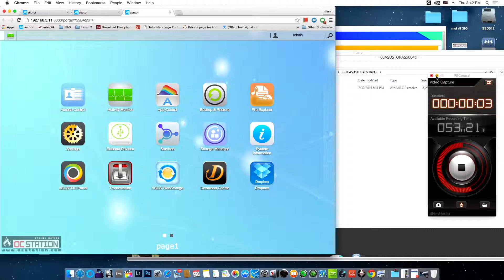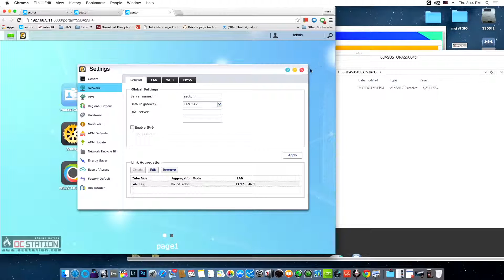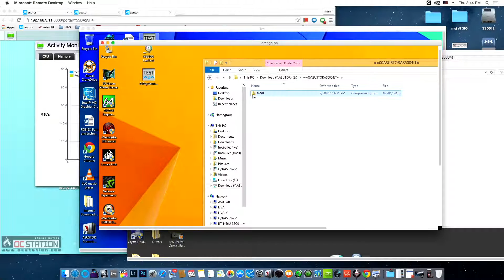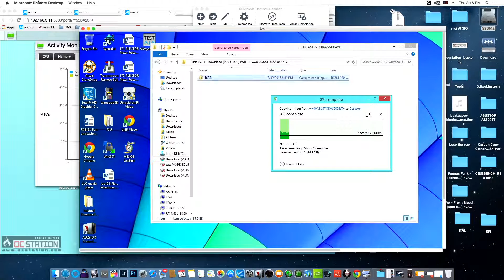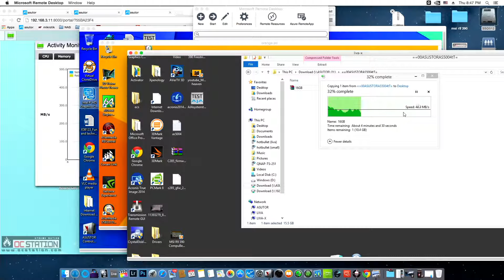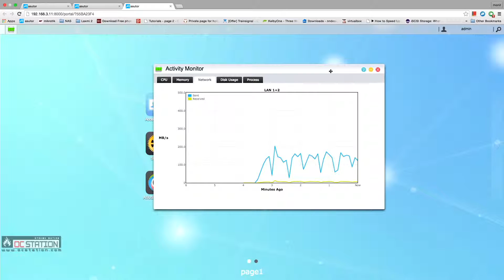ASUSTOR AS5004T review Round Robin Link Aggreation read 16GB File from 4 PCs simultaneously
ทดสอบการอ่านไฟล์16GB 4 เครื่องพร้อมๆกัน ตั้งค่า link aggregation แบบ round robin ของ asustor as5004t ไม่จำเป็นต้องใช้ managed switch